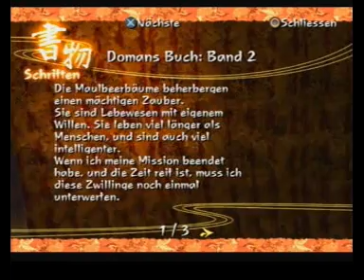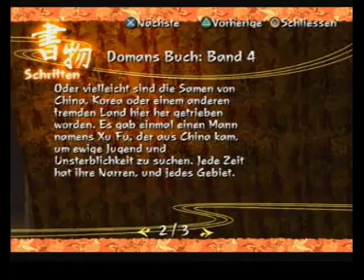Let's Play Kuon *Kuon-Phase* [Part2]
Wiedersehen mit Sakuya und Utsuki